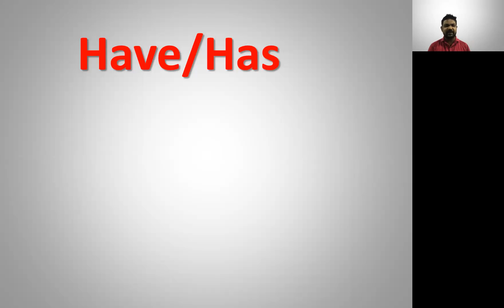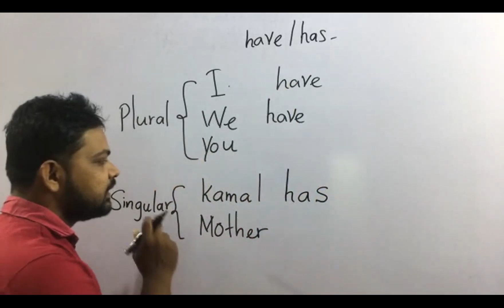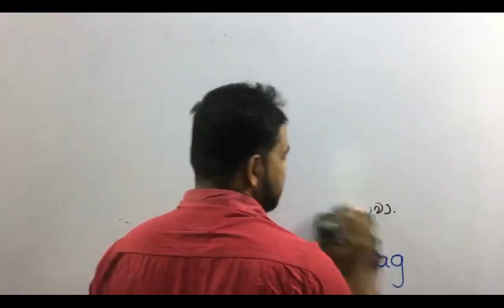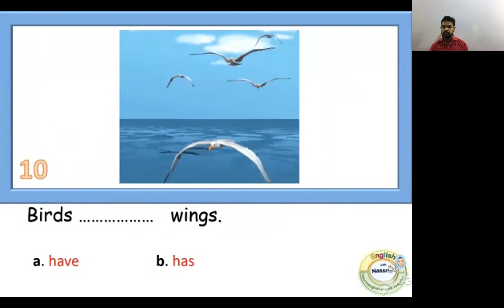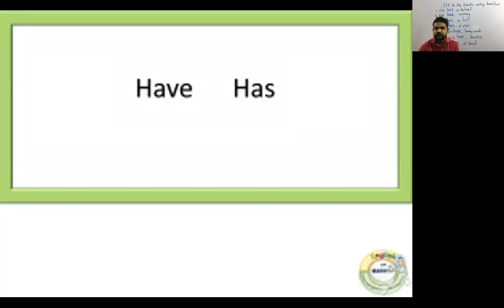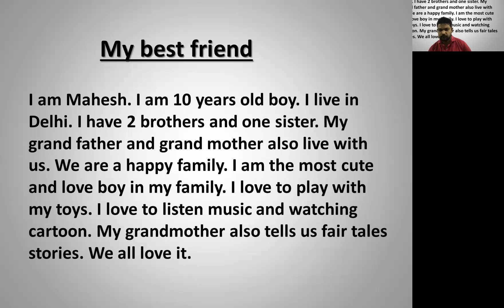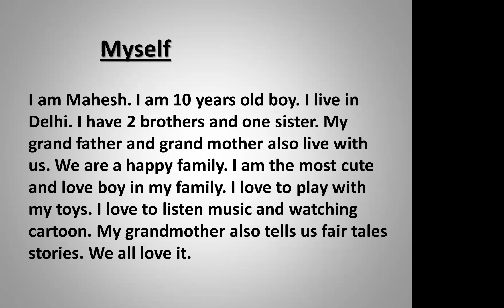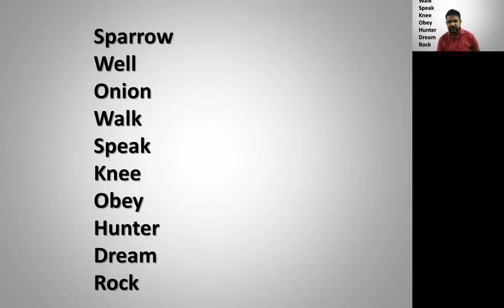Grade 6 - English | 2022.03.26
දුමින්ද සූරියආරච්චි සර් විසින් 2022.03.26 වන දින පවත්වන ලද 6 ශ්‍රේණිය (2022) පන්තියයි.

සුවහසක් දරුවන්ගේ
අකුර ACADEMY